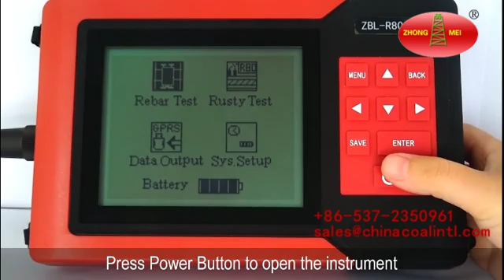Rebar Detector Machinery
You can also leave your email or whatsapp, we can provide you product details and prices.